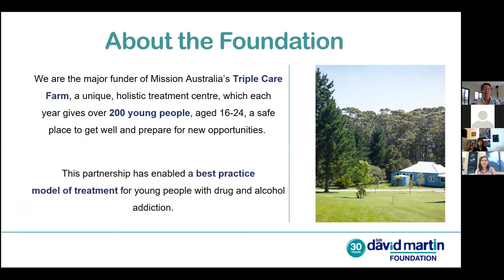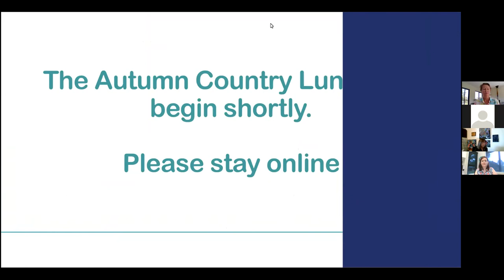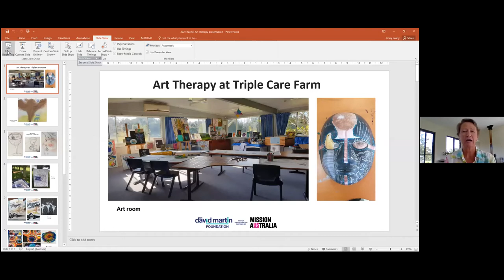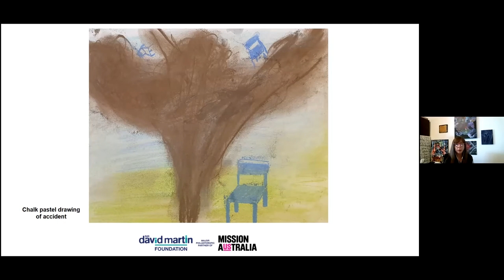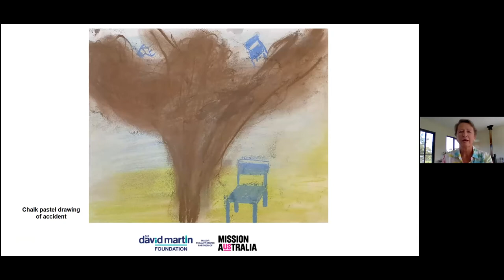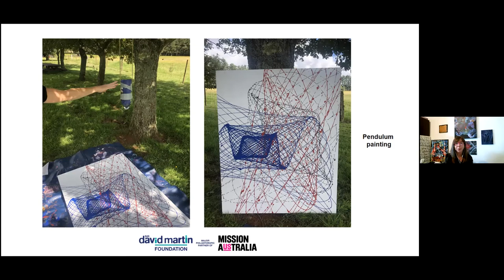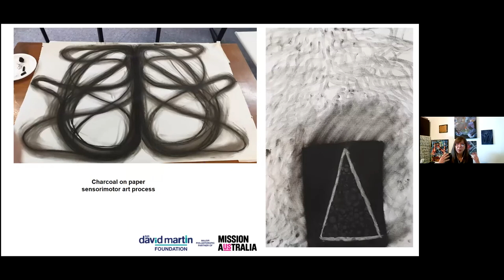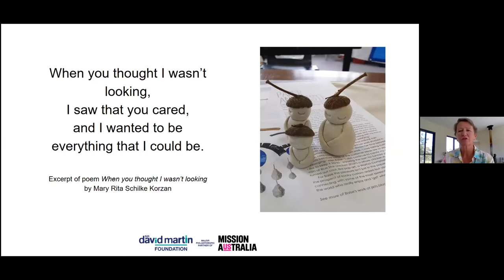Autumn Country Lunch 2021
This is the event recording from Sir David Martin Foundation's Autumn Country Lunch event on Thursday, 11 March 2021. Speakers included  Philanthropy Manager, Anna Beaumont and Triple Care Farm Area Manager Gabriella Holmes  and Art Therapist Rachel Hill.

This is your unique opportunity to ‘visit’ the residential facility and meet some of the amazing individuals who provide life changing care and support for our young people in crisis.